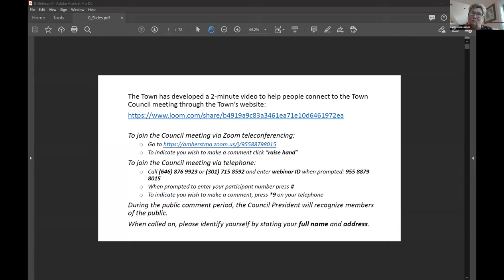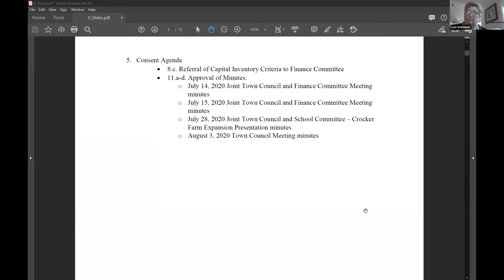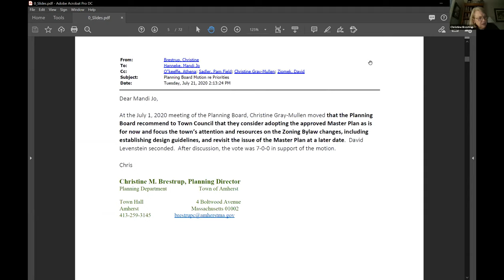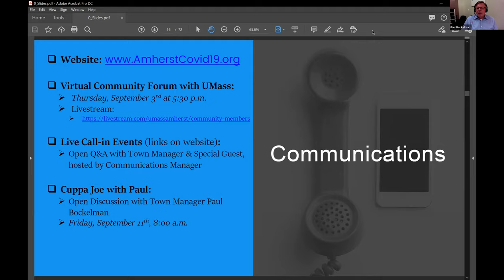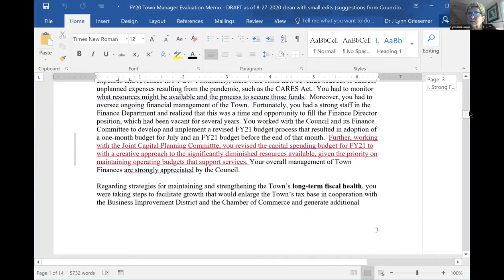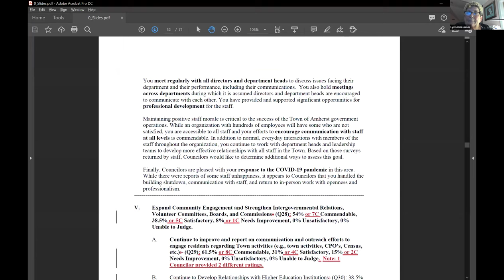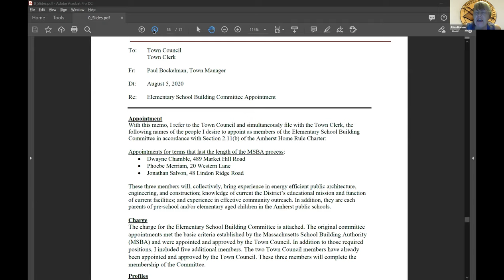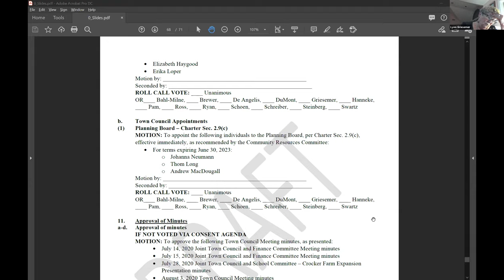Town Council Aug 31, 2020